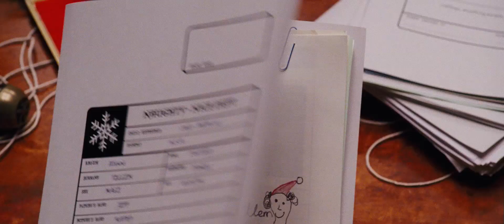Fred Claus (2007)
Santa's black-sheep brother gets a much-needed shot at redemption in this holiday comedy reuniting actor Vince Vaughn and director David Dobkin (Clay Pigeons, Wedding Crashers). It's not easy being the brother of a benevolent and beloved saint, and no one knows that better than Fred Claus (Vaughn). After struggling for years to live up to the example set by his younger sibling Nicholas (Paul Giamatti), Fred has finally given up. These days Fred is working as a repo man taken to stealing the items he repossesses, and his shady tactics have just landed him in jail. While Mrs. Claus vehemently insists that Fred fend for himself, Nicholas refuses to sit idly by as his brother rots in jail and agrees to set bail if Fred will repay the debt by coming to the North Pole and help make toys for the upcoming Christmas season. But Fred isn't nearly as productive as your average elf, and he's got quite an attitude to boot. With Christmas fast approaching and Fred threatening to sideline Nicholas' entire finely tuned operation, the brother that always struggled to get out from under his sibling's substantial shadow finds out just how far the patience of a saint can be pushed before jolly old Santa reaches his breaking point. - Jason Buchanan, All Movie Guide